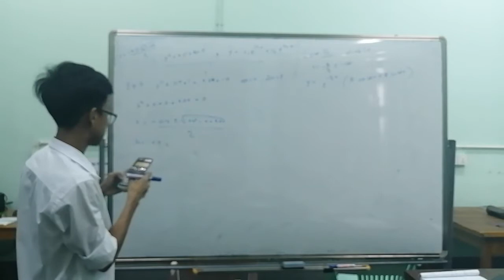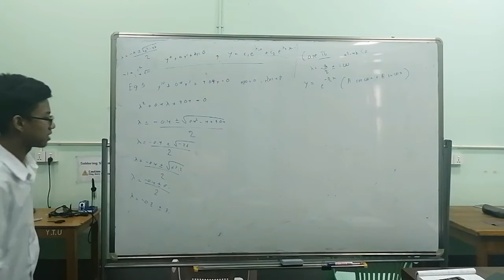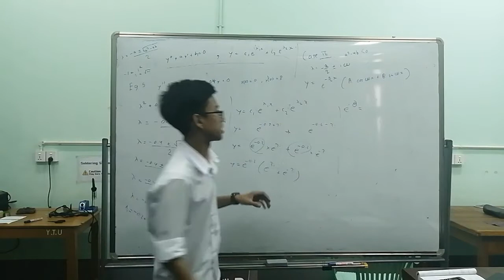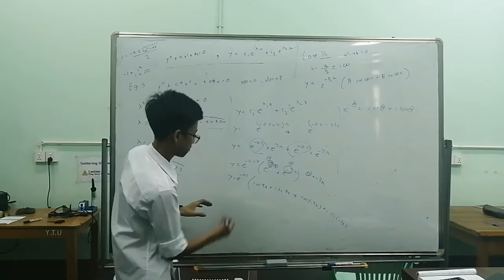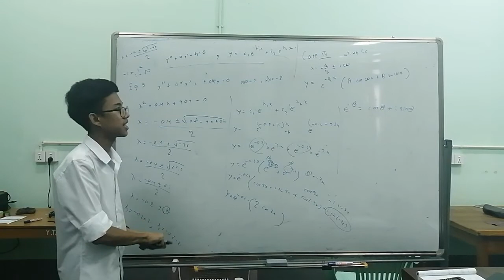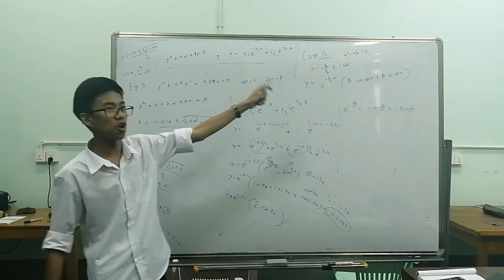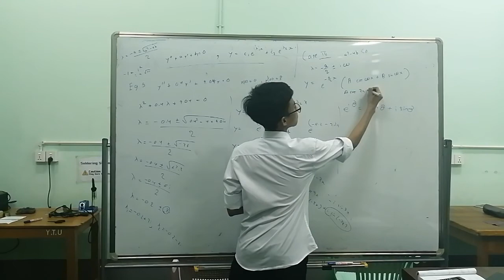Homogeneous linear ODEs with constant coefficients(part 3)